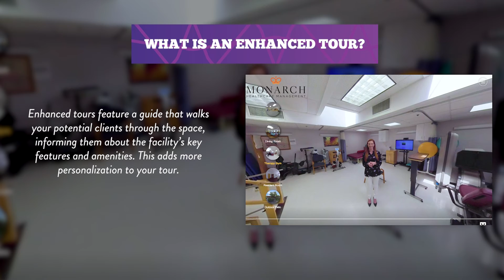TypoDuctions | Virtual Tours!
Give potential guests and residents an in-depth look at your facility with a virtual tour!

Learn more about virtual tours and how we can help you